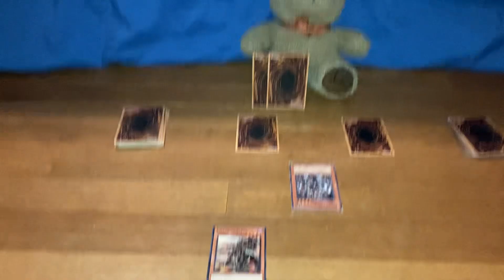One Card Branded FTK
A really effective one card Branded combo I found while testing in paper.
It’s super searchable, gets through any interaction, and is incredibly effective.
I can’t believe no one has figured this out.

Happy April 1st